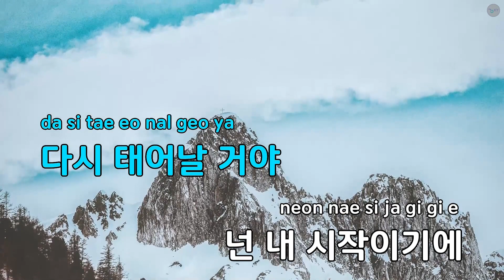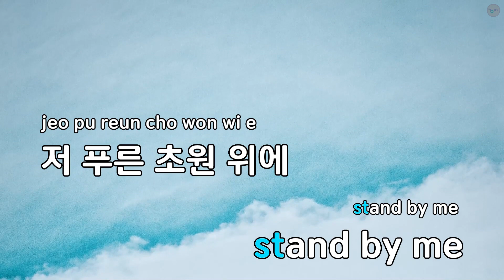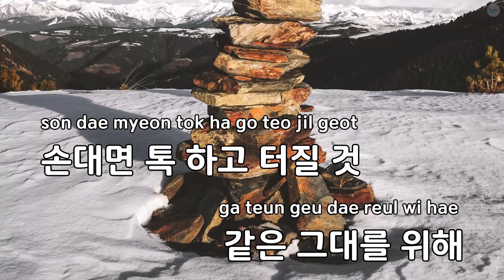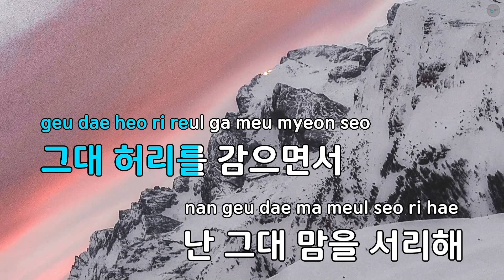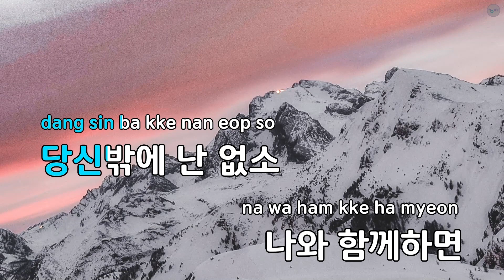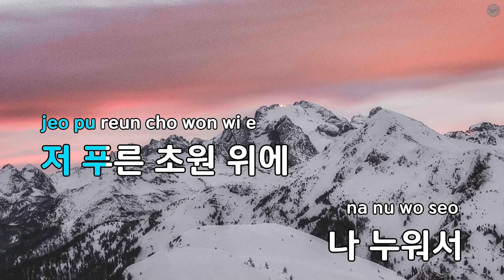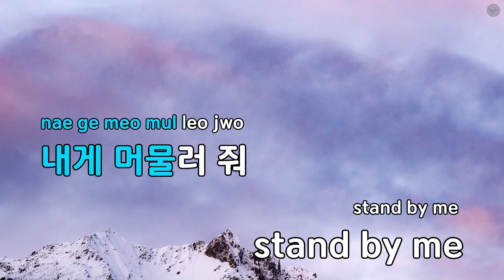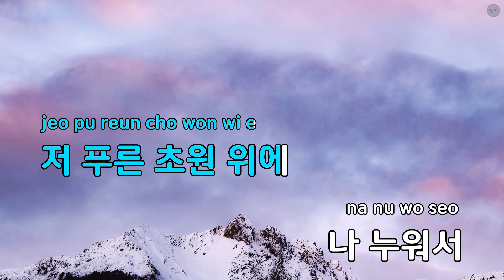Inspiration (Feat.Beenzino) - 태양 (KY.29279) / KY Karaoke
★ 곡 정보 ★
번호 : 29279
제목 : Inspiration (Feat.Beenzino)
가수 : 태양
작사 : 태양,Beenzino,V..
작곡 : KUSH,김충현,Noh..

Copyrightⓒkeumyoung